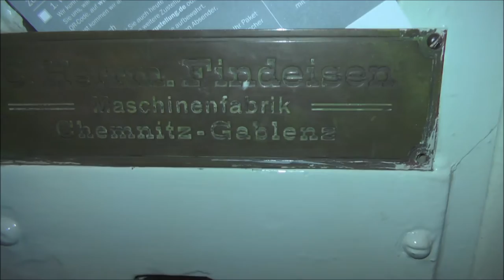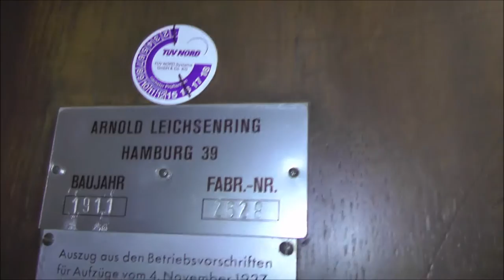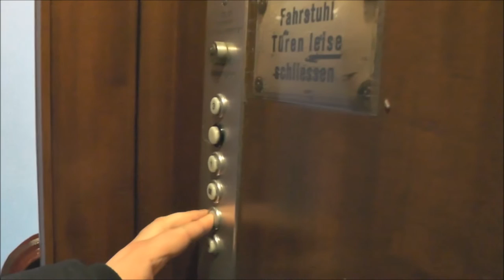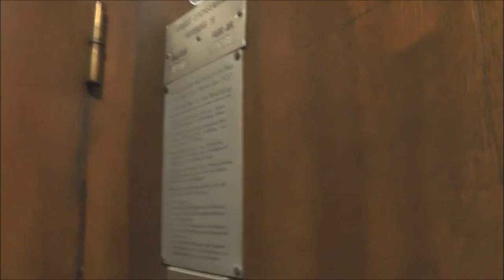1911 C Herrn Findeisen Traction elevator @ Isestrasse 3, Hamburg